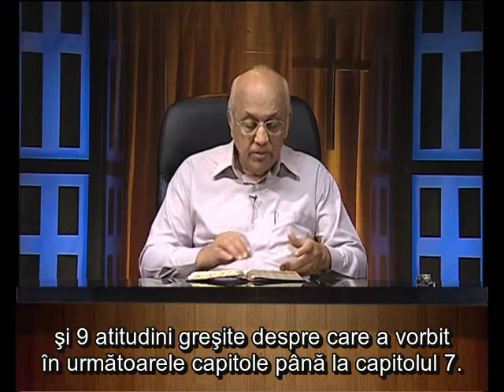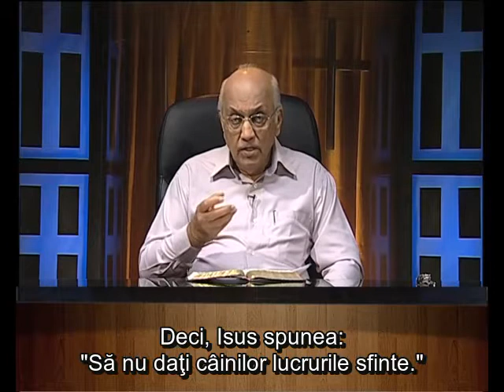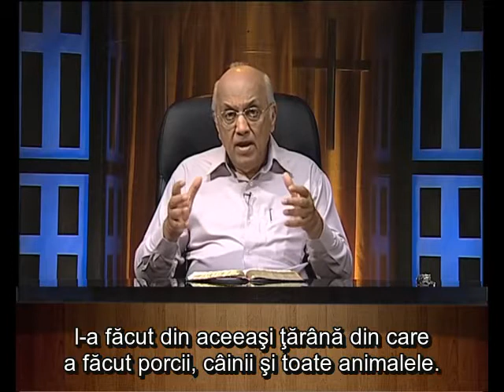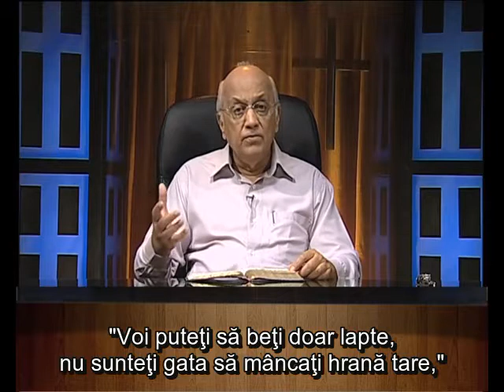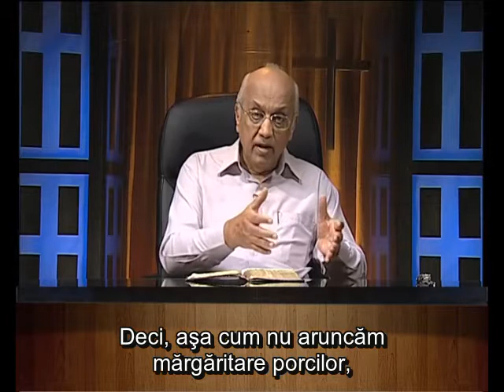Zac Poonen - Tot ce ne-a invatat Domnul Isus - partea 26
Biserica "Christian Fellowship", Bangalore. Predici pentru vremuri grele